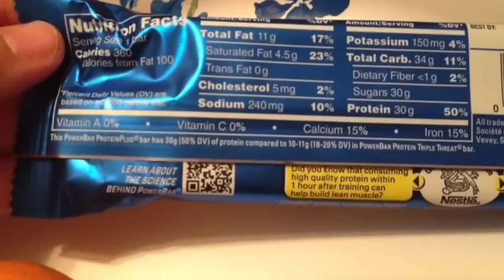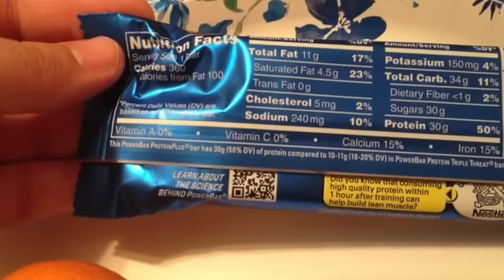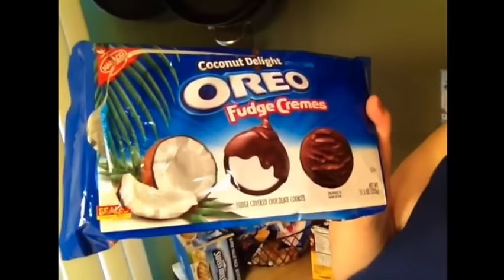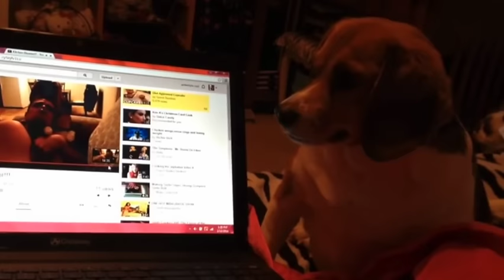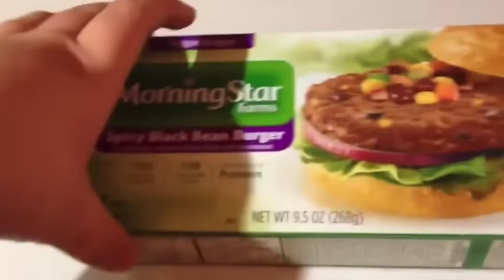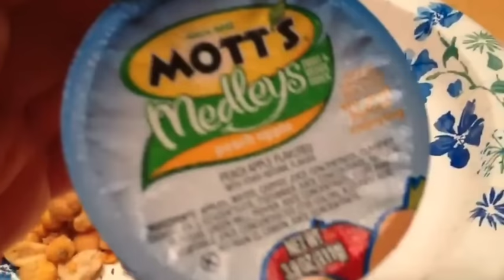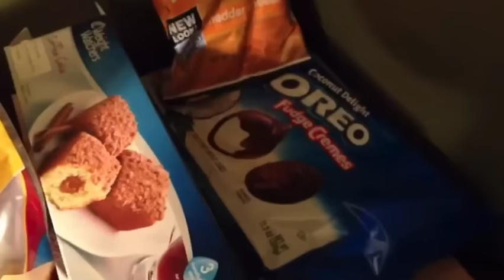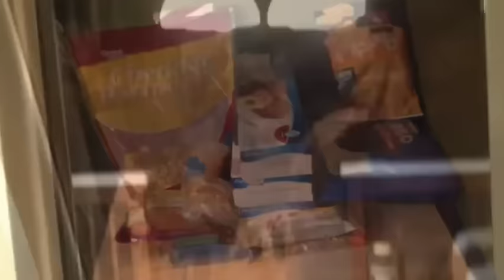AMBERLYNN YELLING AT KRYSTLE IN HER OWN HOME!!! BIG CHERRY #176